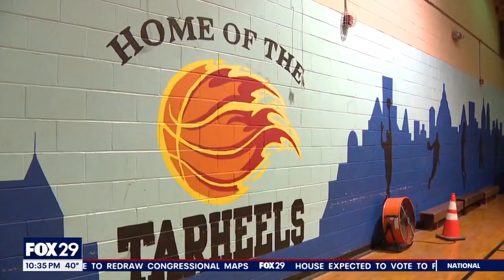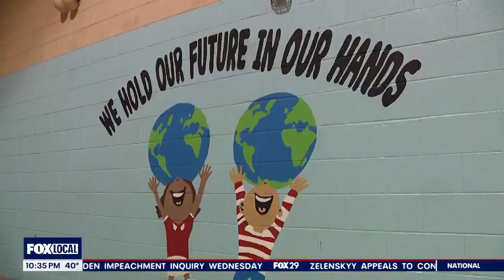"You're Awesome" Edward 'Coach Ed' Drayton!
"You're Awesome" Fox 29 Contest Collaboration

As Moravia Health is the best in home health care, we are committed to recognizing the best in the tri-state area, and have partnered with Fox 29 to recognize stars in our community. To nominate a deserving individual, family, or organization in your community who could greatly benefit from a $1,000 Visa gift card,

Learn more about Moravia Health by visiting our website at moraviahealth.com.